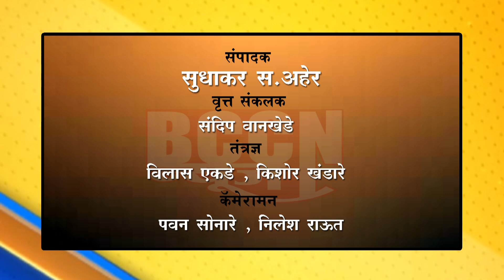बुलडाणा-हर घर तिरंगा अभियानाला राष्ट्रीय महोत्सवाचे स्वरूप...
आता सर्वसामान्य नागरिकांनाही ध्वजारोहणाचा मिळाला मान...
प्रत्येक घरी ध्वजारोहणाची संधी ही अभिमानाची बाब...